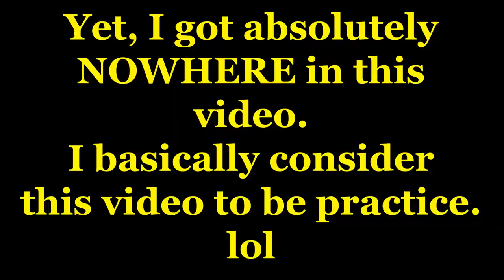I Got Absolutely Nowhere!! [Return to Bloody Nights Pt 3]